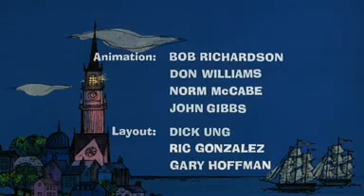pantera rosa Il patriota rosa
pantera rosa - 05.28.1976 - Il patriota rosa